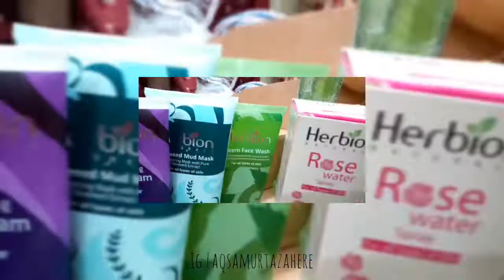Win a gift from @herbionpk ❤😇 | Aqsa Murtaza ⭐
Hey all back with my new video ❤